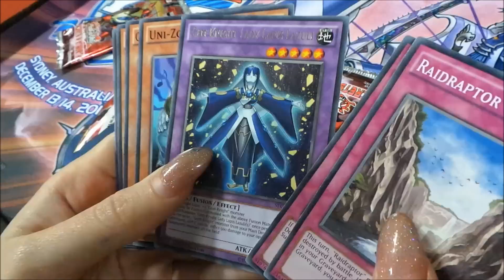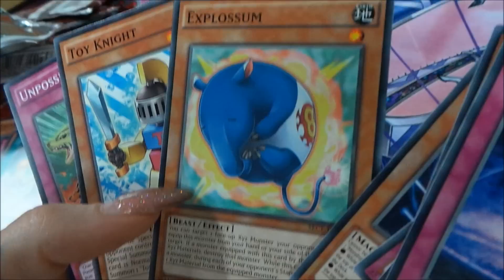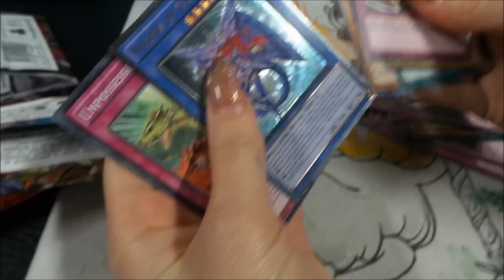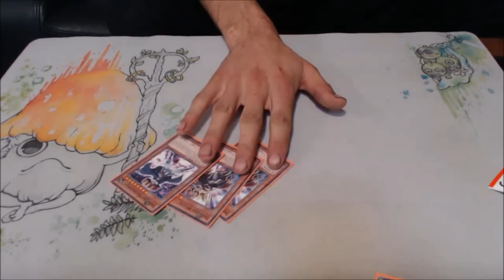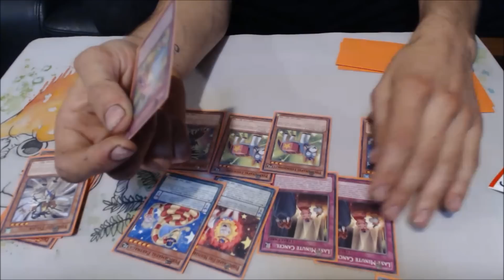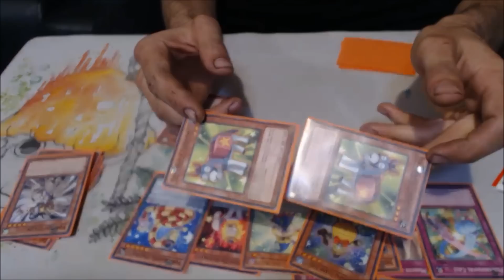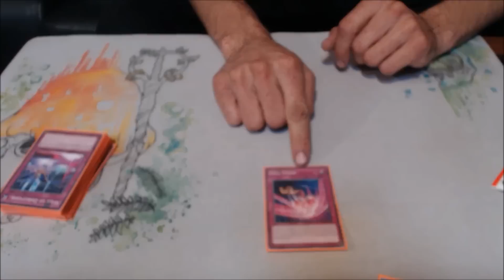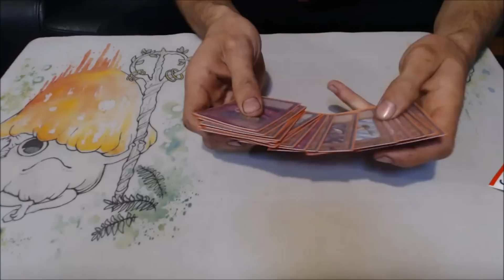Secrets of Eternity Sneak Peak pack openings + mini deck profile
Went to the midnight release of the new Yugioh booster pack Secrets of Eternity and decided to film what everyone got from their boosters, managed to get one of every rarity!
I went on to win the tornament and I decided to run through the card choices and comobs I used.

I'll be getting my prize packs soon and will do a sealed box opening video when we pick them up.

Also Ill be uploading a random pack opening soon after with prize packs (Astral Packs) and older packs like GLAS. TRY TO PULL DAT NECROFACE